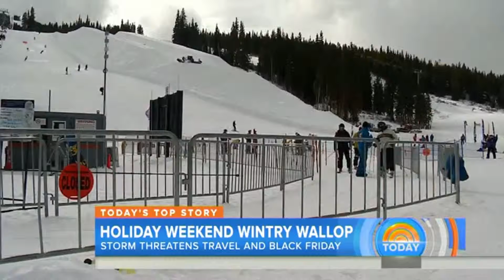2015 NOV ENDTIME WEATHER